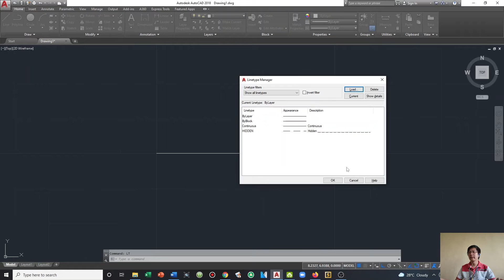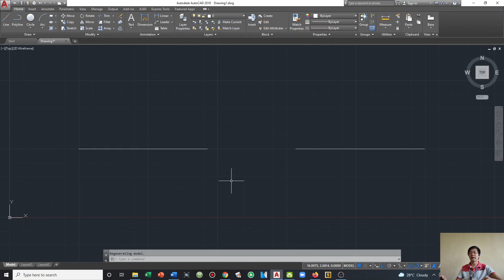AutoCAD - Line Type